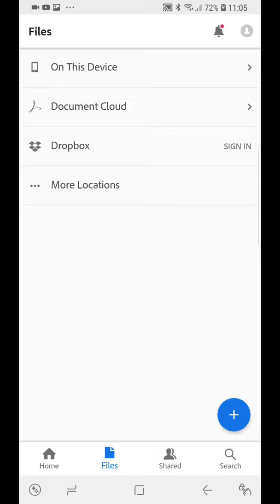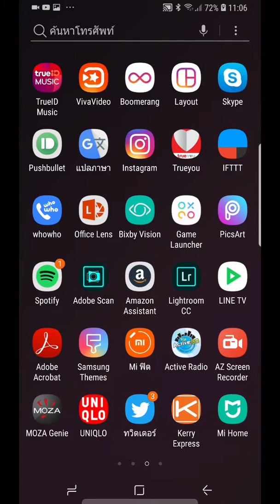วิธีเปิดเอกสาร pdf ที่สแกนแล้วจากแอปพลิเคชั่น Brother iPrint&Scan